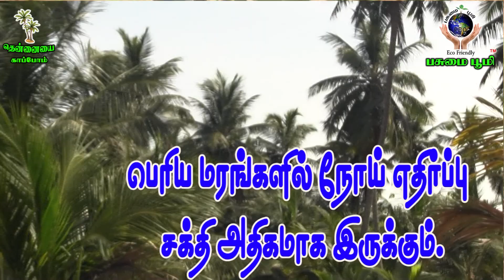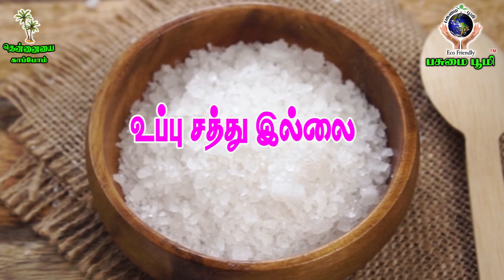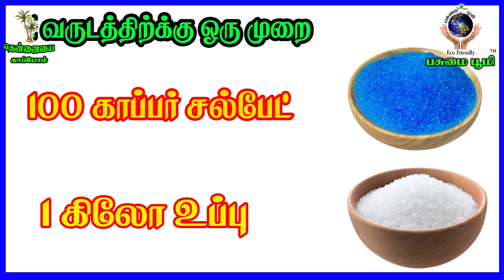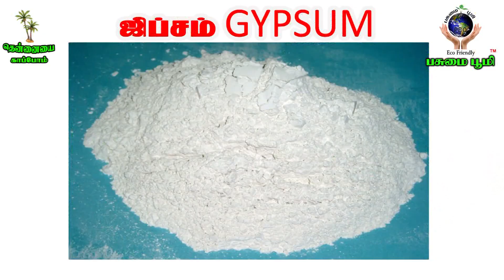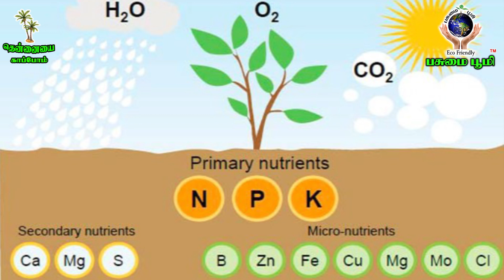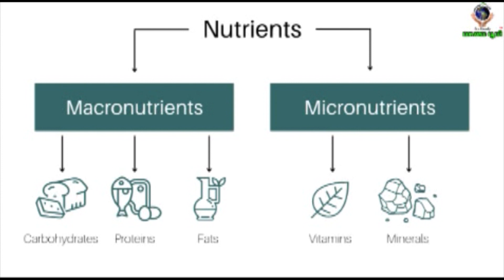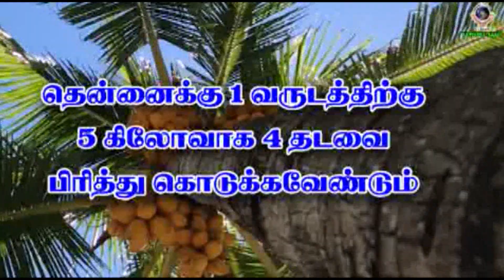இப்படிக்கூட நோய் இல்லாமல் தென்னங்கன்று பசுமையுடன் வளர உரம் கொடுக்கலாமா?fertilizer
விசாயிகளின் சேவகன்
பசுமை பூமியின் காவலன்
உழைக்கும் மக்களின் நாயகன்…. Ln.Dr.T.Nadarajan B.Sc. Agri ,Ph.D.(USA)
                                                                              Chairman of Pasumai Bhoomi

பசுமை பூமியின் கோட்பாடு:

                                 ஆரோக்கியமான வாழ்வு
                                        சுத்தமான காற்று

    வாழும் காமராஜராக விவசாயிகளுக்கு  விவசாயக சேவை செய்கிறார்…,

   இவருடைய  சேவையை    பாராட்டி அமெரிக்க பல்கலைக்கழகம்  2017 இல்  டாக்டர் பட்டம்   சான்றுதல் வழங்கப்பட்டது. …

இப்படி தென்னங்கன்று நடவு செய்தால் எப்படி வளருதுனு மட்டும் பாருங்க!!!hybrid coconut dwarf coconut

 தென்னையில் ஊடுபயிராக
பாக்கு, ஜாதிக்காய் ,எலுமிச்சை, மிளகு   போன்றவை எங்கள் நிறுவனத்தில் கிடைக்கும்.

அனைத்து பயிர்களுக்கும் பூச்சி நோய் கட்டுப்பாடு இலவச ஆலோசனை   மையம் இயற்கை மேலாண்மைக்கு அதிக முக்கியத்துவம் கொடுக்கப்படும்.

குரும்பை  உதிராமல்   மகரந்தசேர்க்கை  பெருக்குவதற்கு தேன்பெட்டி அமைத்து கொடுத்தல்.

குறுகியகாலத்தில்(short period)குலைகுலையாககுட்டை ரகம்!!!dwarfvariety

பயிர் டானிக் கிடைக்கும்.

எங்கள் நிறுவனத்தில் தரமான மரக்கன்றுகள் கிடைக்கும்.

மேலும் எங்களிடம் ஆர்டரின் பெயரில் பசு  சாணி , கோழி எரு , ஆட்டுத்தோல் கிடைக்கும்.
மேலும் தொடர்புக்கு :
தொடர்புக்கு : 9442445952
                                                         விவசாயிகளின் சேவகன்
                                                                 பசுமை பூமியின் காவலன்
                                                                                  உழைக்கும் மக்களின்  நாயகன்….

                                                                                   Ln.Dr.T.Nadarajan B.Sc.
                                                                                  Agri,Ph.D(USA)
                                                                       Chairman of PasumaiBhoom